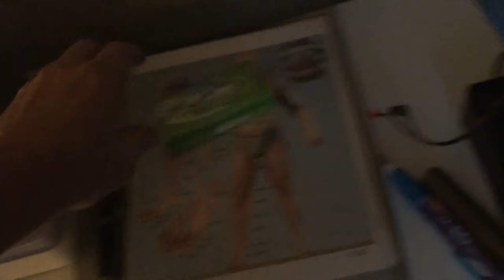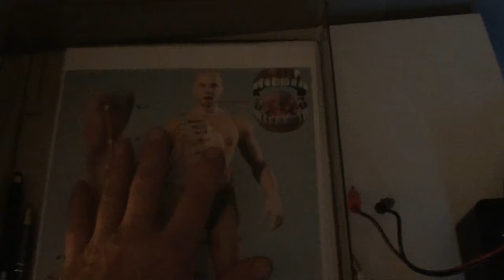Knie revalidatie toestel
This device has been invented to forge 't veloke to promote the bending of the knee during a knee rehabilitation.
The device betaat from plywood boards.